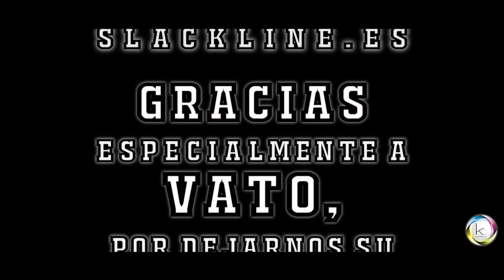Midline L'Escala 2015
colaboración de spinliners y Slackline.es
Y ESPECIALMENTE A VATO!!

TUNES:
1- Nujabes: Moon Strut
2- 1St. Samurai
3- BIG TUNE FROM GIRONA
Raggattack Ft. Ganjaman fyah ( MEDITATION TIME )

BIG UPPP FAMILY!!